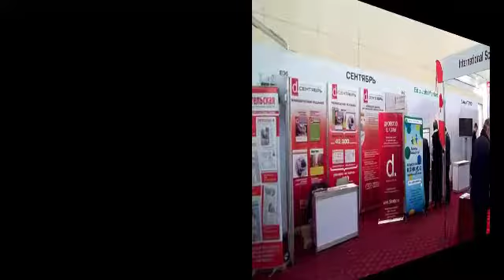Один миг с выставки "EduTech Russia 2012"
10 октября 2012 г. Москва, Крокус ЭКСПО - выставка "EduTech Russia 2012"